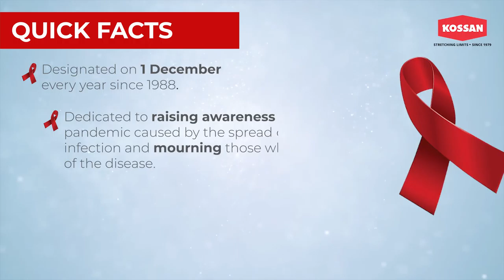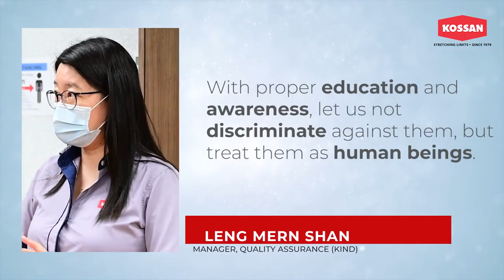AIDS Day 2021